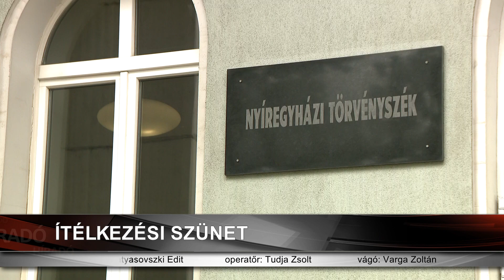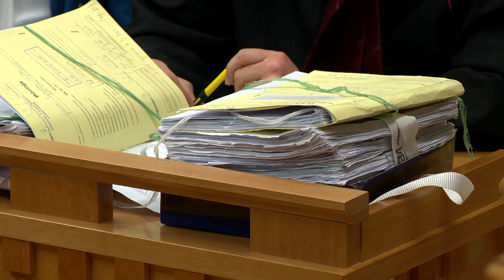Ítélkezési szünet a bíróságokon